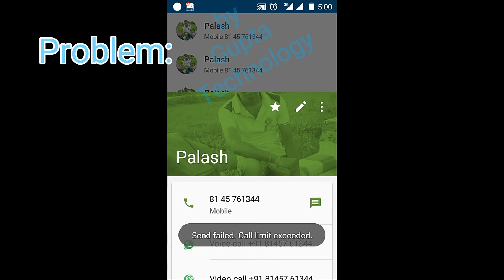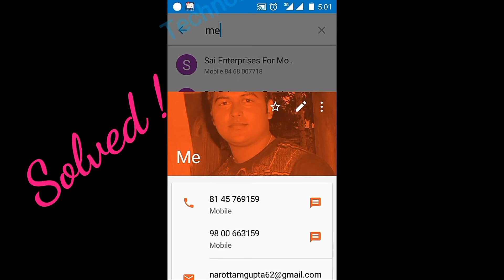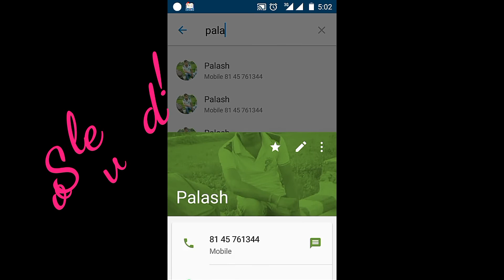send failed call Limit Exceeded problem solution in Android Lollipop by Gupta Technology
If you facing a problem when you want to call you getting an error message like "send failed call limit exceeded" or others like that, then you follow the video's instructions, I hope your Problem will be solve.

About channel: Here you can get some knowledge about technical, technical students can make their projects, school students also can follow for making theie project, that's all..